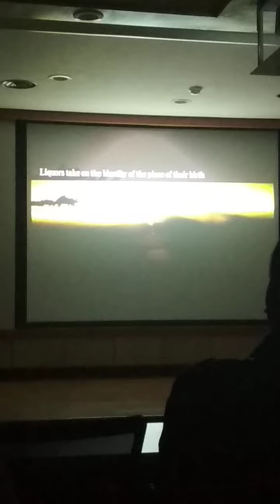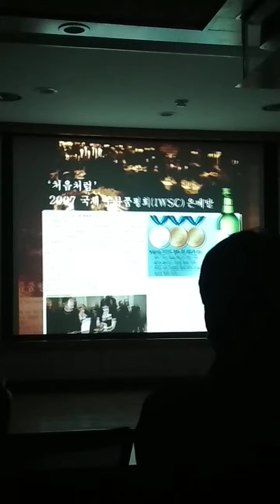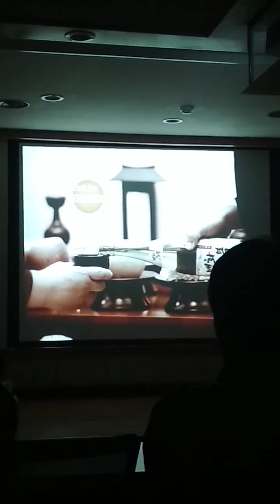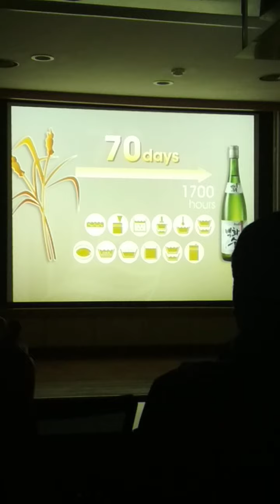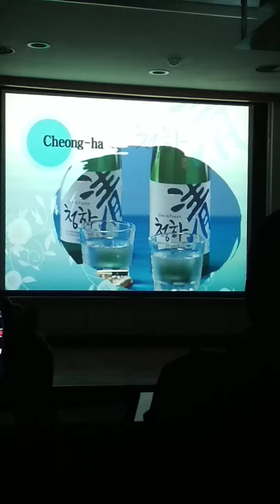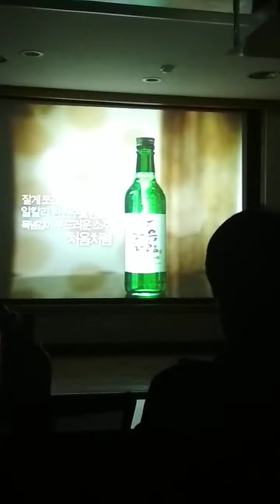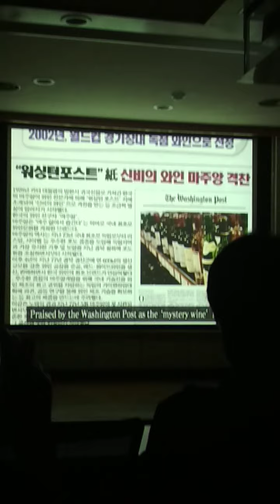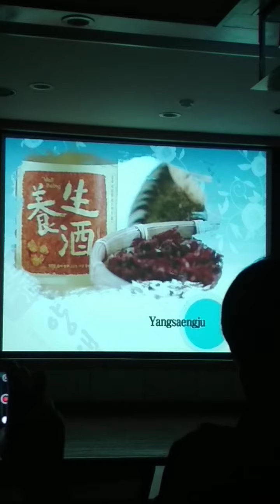Amazing Experience at Soju Company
We learned how to increase value added to agricultural product. Soju is one of the famous traditional drink made from fermented rice. South Korea already self sufficient in rice so they develop rice not only for food but also for beverage.